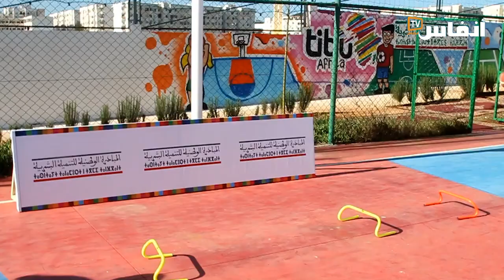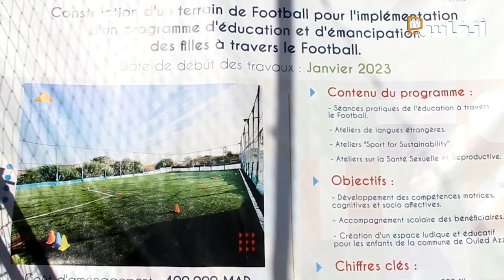النواصر: تقوية قدرات الشباب عن طريق الرياضة باولاد عزوز